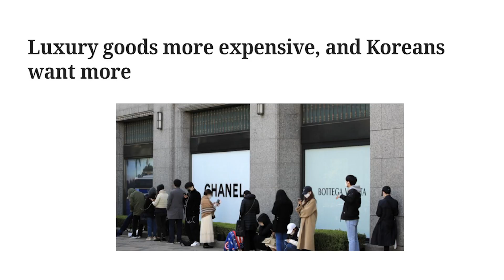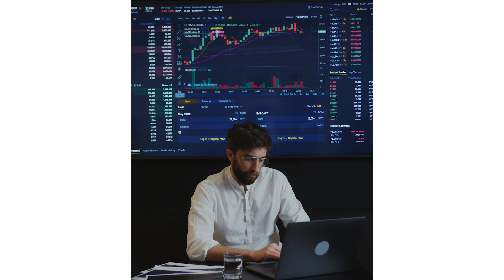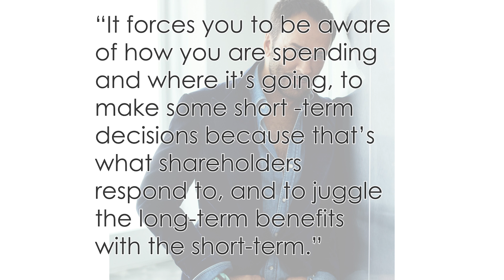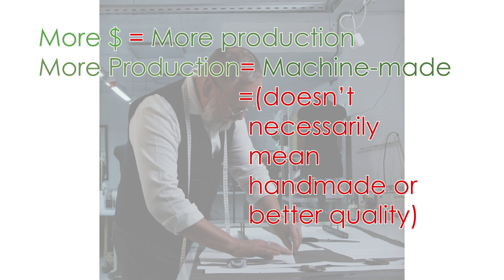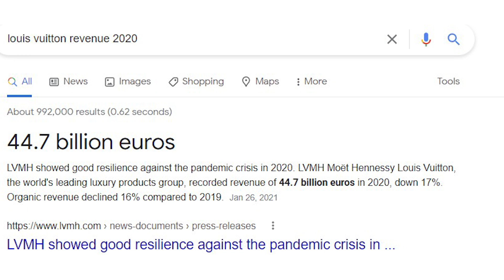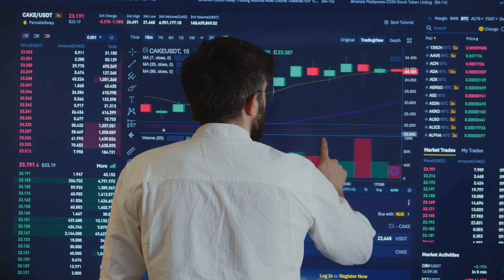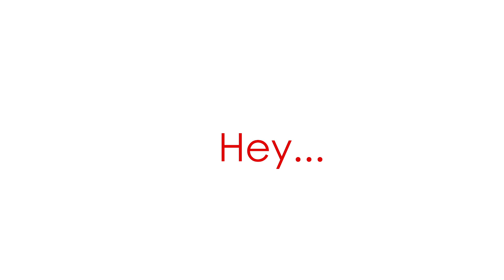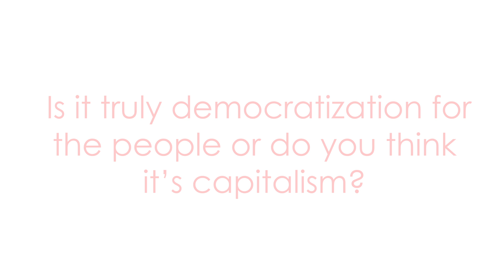💓 DEMOCRATIZATION OF COUTURE- Part 2 (CELINE'S FOUNDERS KICKED OUT BY LVMH?)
In part 2, we the democratization of couture has shifted to the modern marketing of the middle class. The middle market is the biggest of them all; hence the main target for brands today.

The globalization of couture has democratized the world of luxury; democratization of couture was spurred by Capitalism and the switch from a small mom and pop store has created an accessibility to the middle class. Bernard Arnault and Racamier have made Louis Vuitton king in the world of luxury groups. Haute Couture has now become a global phenomenon with the democratization of couture, long and far from its humble beginnings.